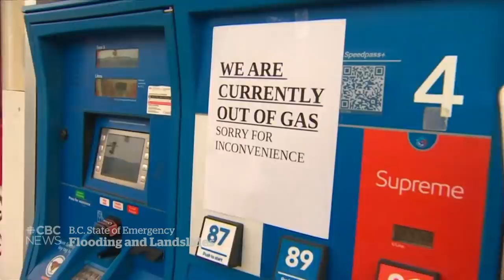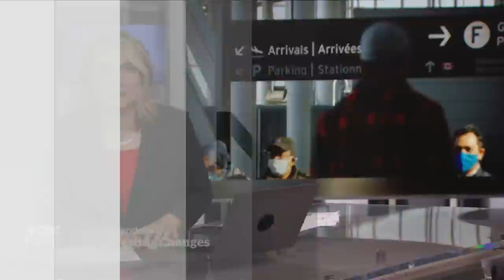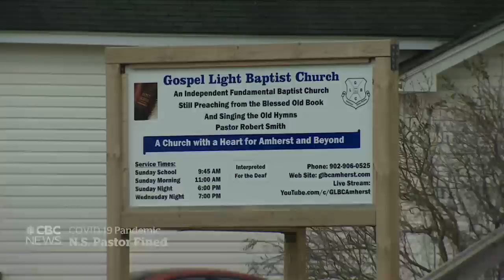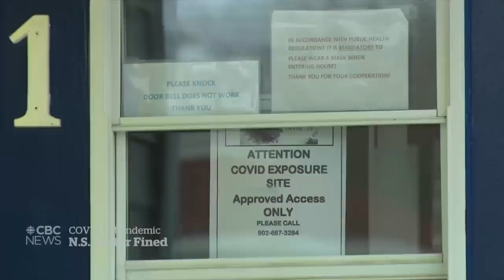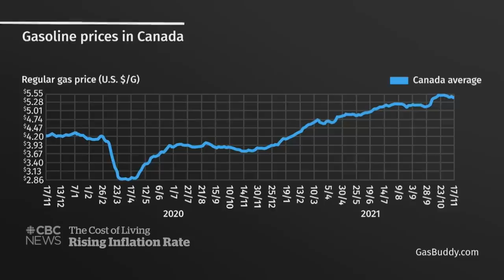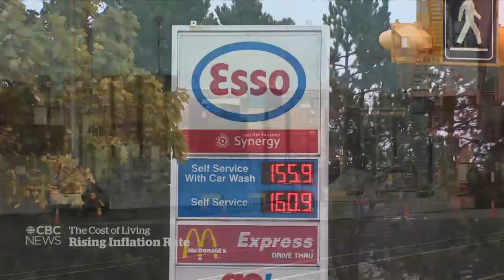CBC News: The National | B.C. flood disaster, EV tax credit dispute, PCR tests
Nov. 17, 2021 | The B.C. government declares a state of emergency after widespread flooding devastates communities. Biden’s EV tax credit creates tension ahead of the North American Leaders’ Summit. Plus, sources tell CBC News that Ottawa will nix the PCR test requirement for short foreign trips abroad.

00:00 The National for Nov. 17, 2021
01:17 B.C. declares state of emergency
02:01 Scramble to protect Abbotsford, B.C.
05:56 B.C. communities run low on supplies
09:07 Military deployed to help in B.C.
09:42 Wildfires worsen flooding, mudslides
12:03 House washes away in floodwaters
13:27 What's in the forecast for B.C.
15:04 Rebuilding B.C. supply chain routes
17:19 Abbotsford Mayor Henry Braun
20:22 PM Trudeau goes to Washington
22:50 PCR test requirements for travellers
25:02 N.S. church linked to COVID-19 deaths
27:47 Scope of the damage in Abbotsford, B.C.
28:09 The moment a mudslide her car
32:28 Abbotsford's flooding vulnerability
35:29 How to prepare for future floods
39:01 Supply chain, weather driving up inflation
41:52 The Moment